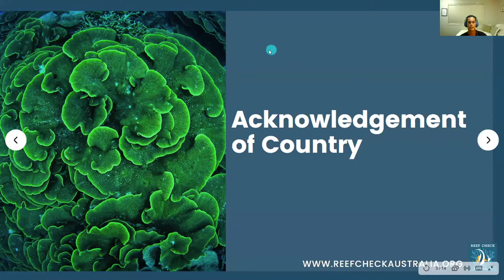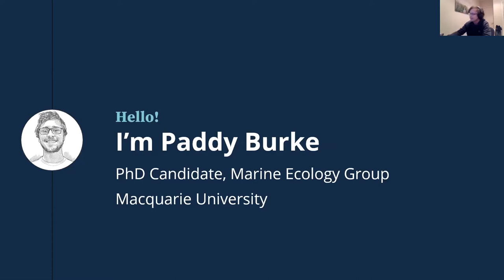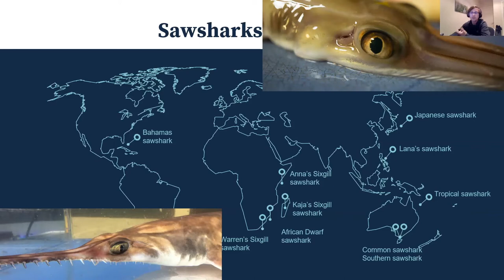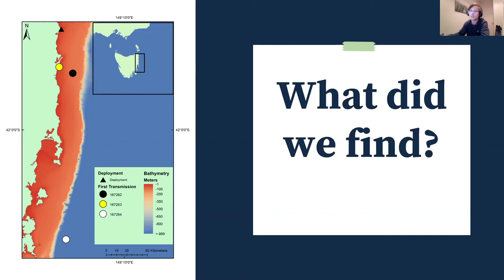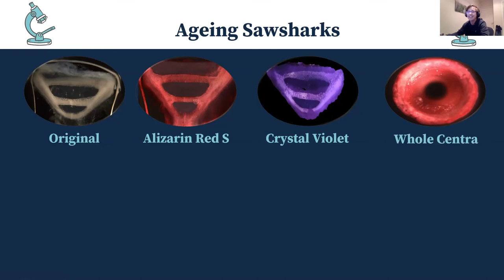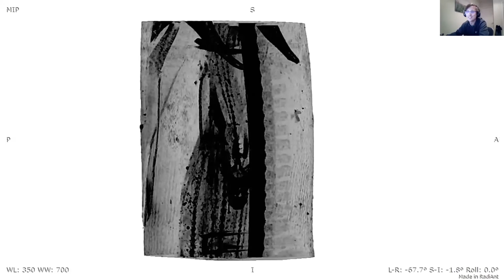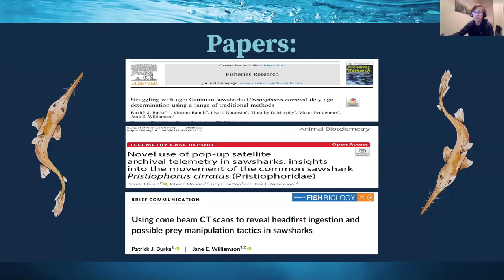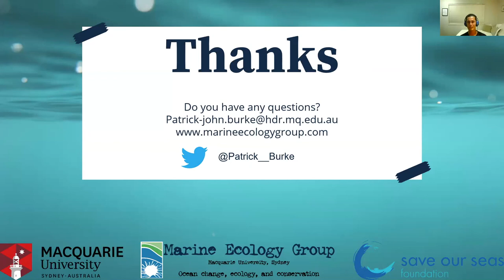Coast to Coral Sawsharks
Did you know a Sawshark is different to a Sawfish? Little is known about this deep-water dwelling species and researchers are aiming to discover more about their movements and longevity. Check out the amazing work done by this PhD candidate from Macquarie University.